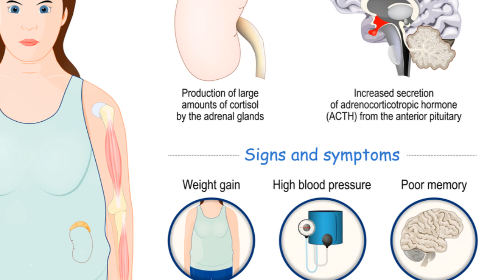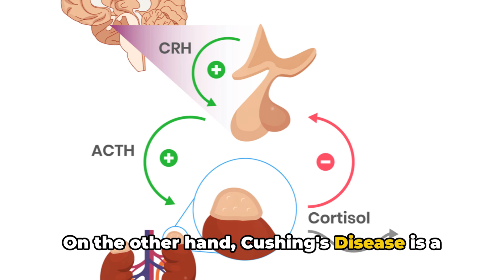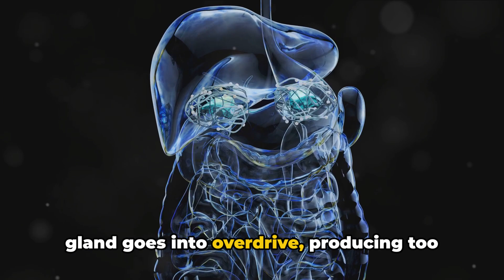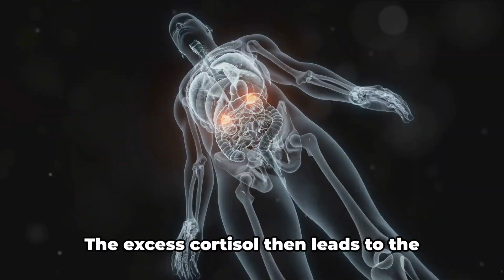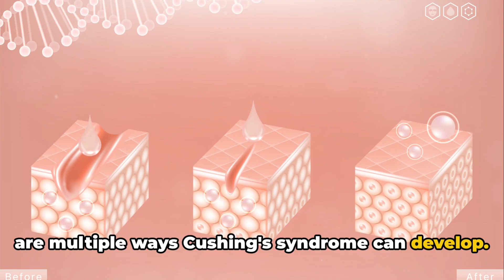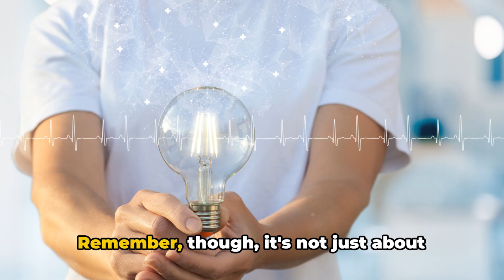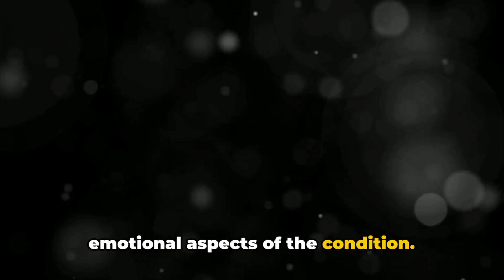High Cortisol Alert! Learn the Signs of Cushing Syndrome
In this video, we unveil the mysteries of Cushing's Syndrome, a rare but serious condition caused by high levels of cortisol in the body. Watch to learn more about the symptoms, diagnosis, and treatment options for this disorder.
Learn all about Cushing's Syndrome in this informative video. Understand the causes, symptoms, and treatments of this rare condition.Explore the complexities of Cushing's Disease in this detailed video. We cover everything from the pathophysiology of the disease, where the pituitary gland overproduces ACTH, leading to excess cortisol, to the various causes including pituitary adenomas, ectopic ACTH syndrome, and adrenal tumors. Learn about the symptoms like central obesity, facial rounding, and skin changes, and discover how this condition is diagnosed and treated. Whether you're a medical student, a healthcare professional, or simply interested in health topics, this video provides comprehensive insights into one of the most intriguing endocrine disorders.